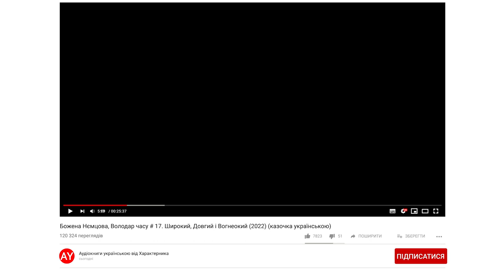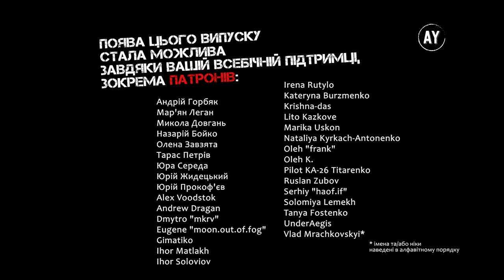Божена Нємцова, Володар часу # 17. Широкий, Довгий і Вогнеокий (2022) (казочка українською)